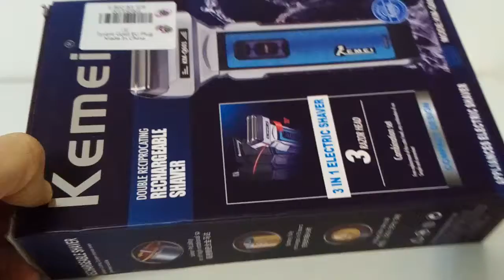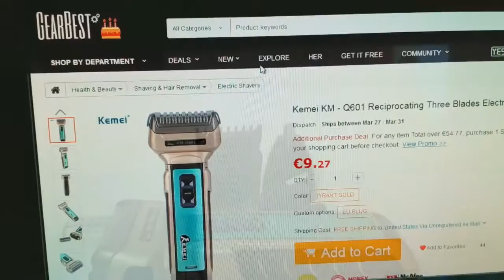Kemei KM - Q601 Reciprocating Three Blades Electric Shaver Бритва и машинка для стрижки